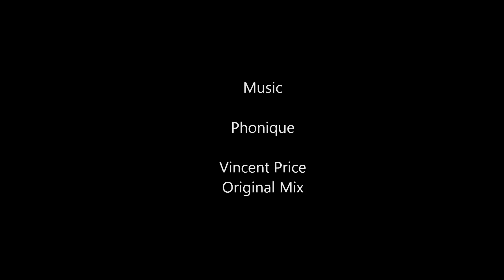CORRIENDO CON TUCA Biescas - Las Brujas